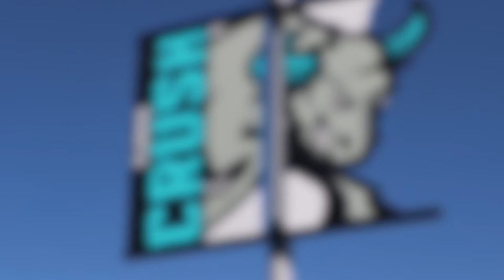Seshaan Ratnam - Why I chose Clovis Community College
Choosing Clovis Community College.